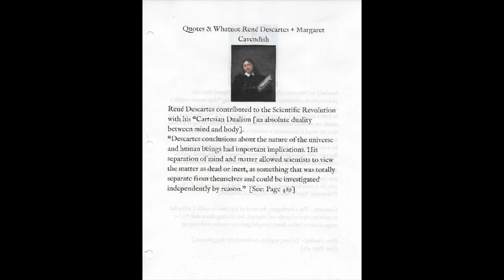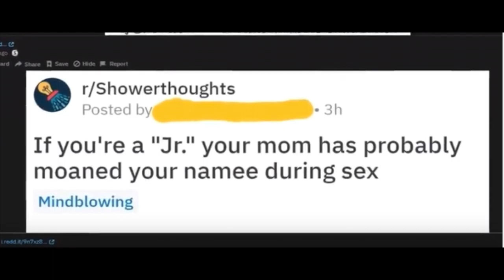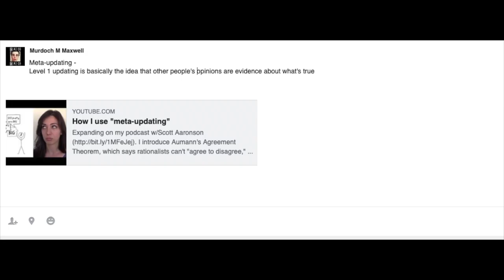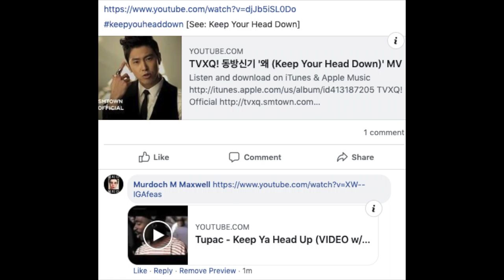[Disco] Consumer Sovereignty, Lao Wai, Hermetic Magic [A Screenshot Compilation]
Un' estate fa
from Soundcloud Edits Part III by 悲しい ANDROID - APARTMENT¶

Murdoch The Screenshoter Complied This Video Thingo